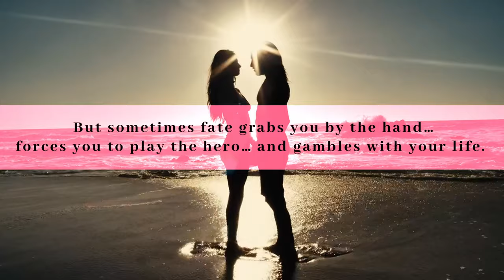Virus on the beach by Subhuti Anand | Official Book Trailer | 2023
A shocking novel that exposes the harsh reality of Goa's sex trafficking industry, which government reports confirm is now the biggest in India. Two young trafficked women, one from Nagaland and one from Nepal, meet a British tourist on the beach, during the pandemic lockdown, and seek his help in escaping their grim fate. Sucked into a world of criminals, gangsters and female escorts, the tourist finds himself taking increasingly desperate measures, including violence and killing.